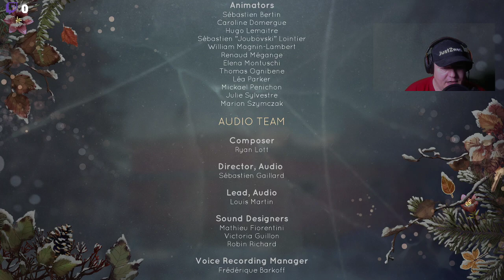Tell me why german - Kapitel 1 - Das Haus Ende - tell me why chapter 1 ending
Tell me why german - Kapitel 1 - Das Haus Ende
Emotionale Erzählungen stehen bei Spielen des französischen Entwicklerstudios Dontnod Entertainment immer an oberster Stelle. Das haben sie mit ihrem Erfolgshit „Life ist Strange“ eindrucksvoll bewiesen. Ihr neues Spiel, „Tell Me Why“ rückt spielerische Elemente weiter in den Hintergrund, zugunsten einer mitreißenden und bedrückenden Geschichte. Das ist gut gelungen.

Die Zwillinge Tyler und Alyson treffen das erste Mal seit 10 Jahren wieder aufeinander. Als Kinder waren sie unzertrennlich, bis eine Tragödie sie auseinander riss. In der Gegenwart holt Alyson ihren Bruder Tyler aus einer Institution für Jugendstraftäter ab, in der er als Kind geschickt wurde. Damals hatte Tyler noch den Körper eines Mädchens, nun ist er zu einem Mann herangewachsen. Gemeinsam fahren sie in ihr Elternhaus tief in den Wäldern Alaskas. Dort angekommen zeigt sich die übernatürliche Verbindung der Geschwister: Sie können telepathisch kommunizieren und Erinnerungen teilen.

Diese spielen sich schemenhaft vor ihnen ab. So sehen sie etwa, wie die Mutter ihnen kleine Holzspielzeuge schnitzt, weil nicht genug Geld da ist, um welches zu kaufen. Während Tyler und Alyson beginnen, das Haus auszuräumen, erfahren wir, was vor 10 Jahren passiert ist: Tyler hat in Notwehr seine Mutter erstochen, als sie mit einer Schrotflinte auf ihn losgegangen ist. Die Vermutung der beiden Kinder ist, dass sie Tyler nicht so akzeptieren konnte, wie er ist.
tell me why chapter 1
tell me why chapter 1 ending
Mein Discord Server:
Hier zu meinem Twitch Kanal:
Hier zu meinem Instagram Kanal:
Hier zu meinem Twitter Kanal:
Hier zu meiner Facebook Seite